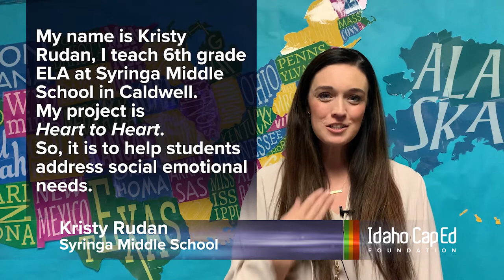Kristy Rudan: Idaho CapEd Foundation Grant Recipient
Idaho CapEd Foundation Grant Recipient
September 2022

Kristy Rudan
Syringa Middle School - Caldwell